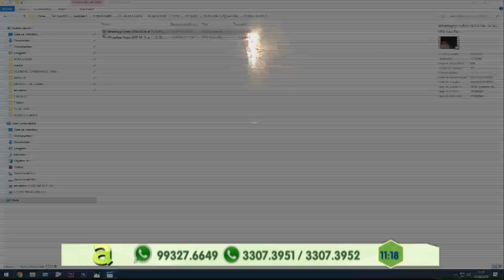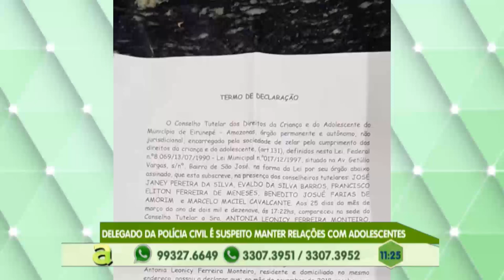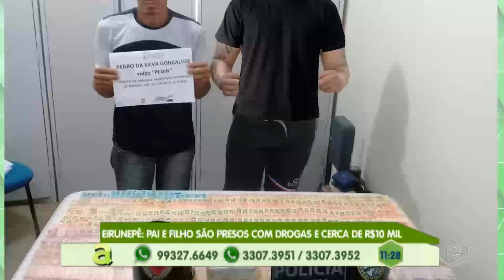Programa Agora (16.04.2019) 01º Bloco